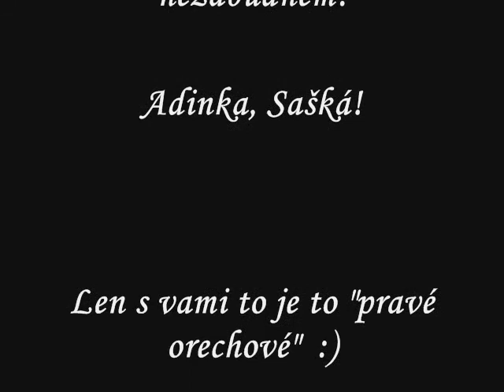Je to preč - It is away:(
DG- Diabolical Girls. naša prvá pesnička :)